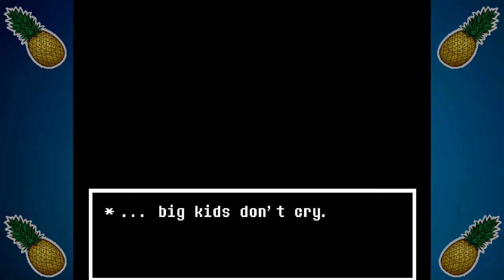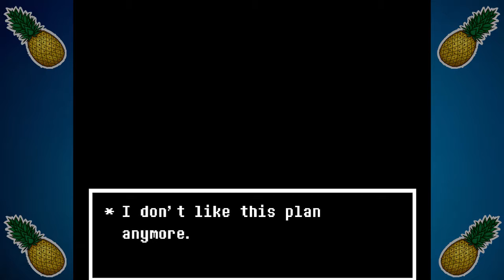Undertale- Episode 25